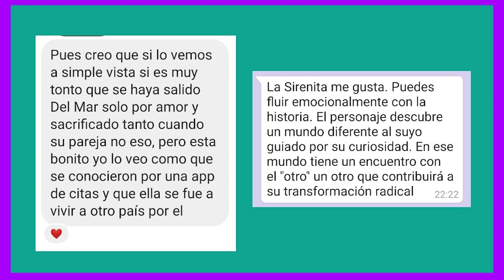ARIEL DEJÓ TODO POR UN HOMBRE? ANALIZANDO Y DEFENDIENDO PRINCESAS - Lucía Leyva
Hola! La sirenita es definitivamente mi princesa favorita así que hoy vamos a resolver la gran pregunta ¿realmente dejó todo por un hombre? ¿o era un escape más profundo?. Iniciamos la serie de analizando princesas en donde vamos a indagar en el desarrollo de su personaje, las razones que tienen y las decisiones que toman ❤️💜💚

Productos:
🧜‍♀️Primer de ojos - Bissú
🧜‍♀️Alicia - Beauty creations
🧜‍♀️Hydro boost water gel - neutrogena
🧜‍♀️Pomada para cejas "castaño" - Mikucosmetics
🧜‍♀️Flawless stay foundation "2.0" - Beauty creations
🧜‍♀️Conceal and define concealar -  Makeup revolution
🧜‍♀️Polvo fijador - Bissú
🧜‍♀️Paleta de contornos - Bissú
🧜‍♀️Rubor "Hotot" - Mikucosmetics
🧜‍♀️Dandelion twinkle mini - Benefit
🧜‍♀️Drama matte mini 505 - Lancome

Si me quieres mandar algún mensajito puede ser por aquí :)

Gracias por llegar hasta el final tqm❤️